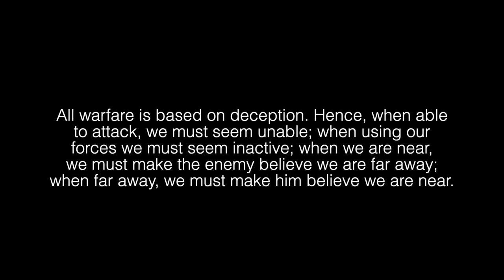How to NEVER Miss a Punch | Modern Boxing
In this video I will teach you how to never miss a punch. Remember that you need to train hundreds of hours to perfect each technique🥊